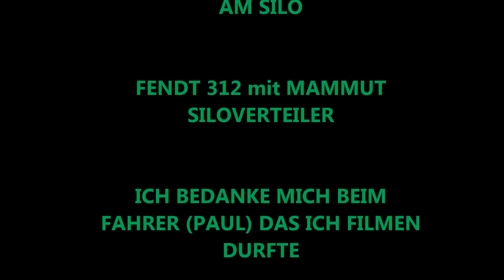silowalzen 2015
Fendt 312 mit Mammut siloverteiler
und
JOHN DEERE 6920S mit krone